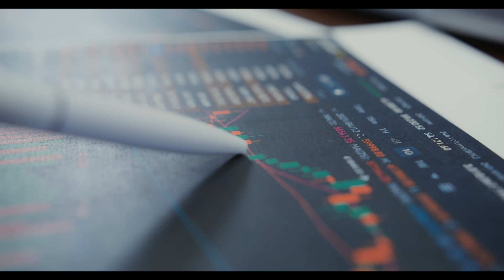Is AI Een Enorme Investeringskans? Niet Ik, Maar AI Geeft het Antwoord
🎬 80% van de tekst in deze video is gemaakt door een AI (Artificial intelligence) Ik heb al mijn vooroordelen op zij gezet en deze video samen met een AI gemaakt.

📈Aandelen fundamenteel analyseren Financialstockdata.com:
(Gebruik de code MIKE30 om het premium proefabonnement van 7 naar 30 dagen te verlengen)
💡Partner Crypto: Coinmerce (Bij gebruik van deze link krijgen we beide €10 bonus)

🔥Discords (gratis):
 Leren beleggen als student
Mijn favoriete community om te leren traden en investeren.

👨‍💻Wil je meer informatie lezen over investeren en meer financiële zaken (geschreven door mijn favoriete collega content makers) ? Bekijk dan de website van Dejongebelegger eens.